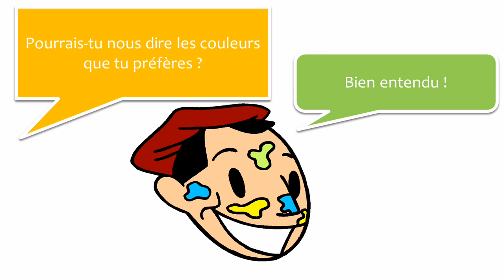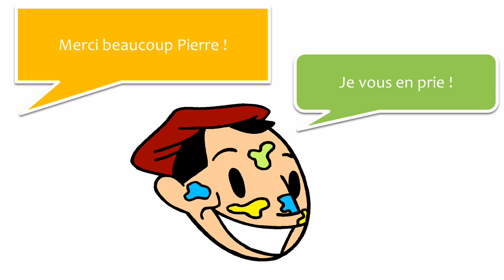Learn French with dialogues # 7